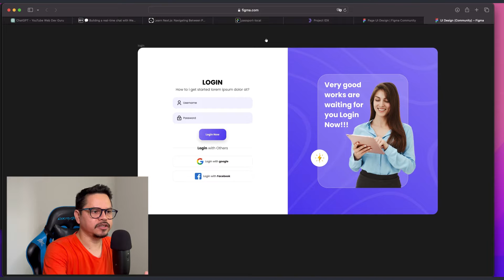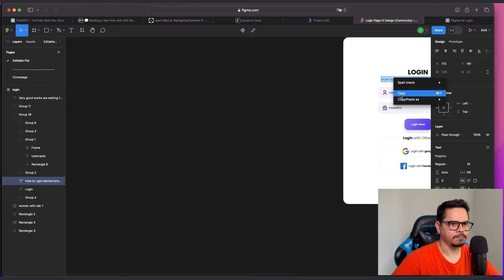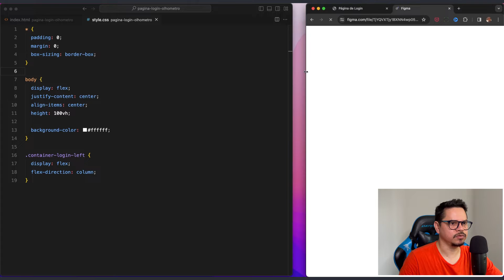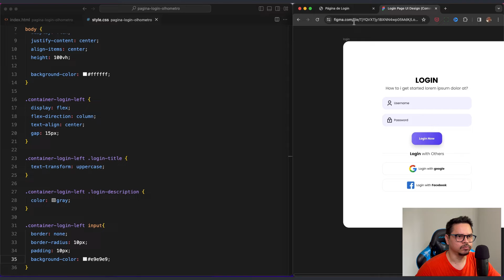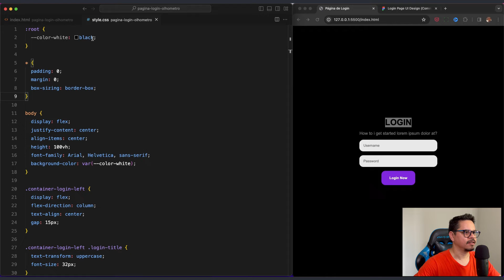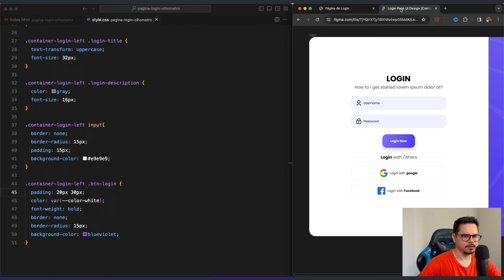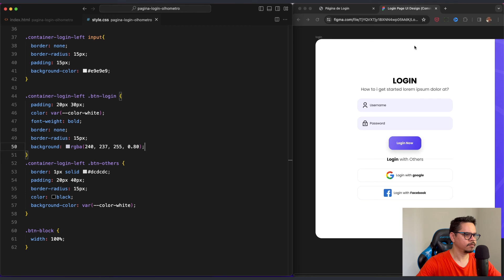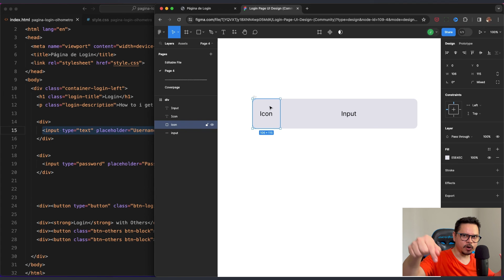HTML e CSS na Prática: Montando uma Página de Login Profissional #1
👨‍💻 Junte-se a mim neste emocionante desafio de codificação, onde construo uma página de login elegante usando apenas HTML e CSS - sem ferramentas de auxílio! Perfeito para iniciantes e entusiastas de programação web.

Quer colaborar com a produção de vídeos do canal? Faz um PIX!